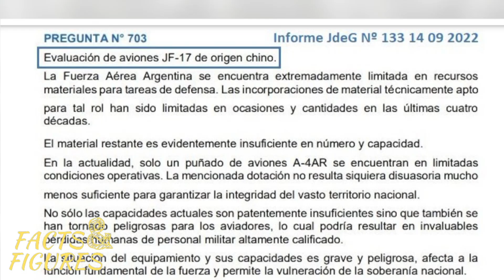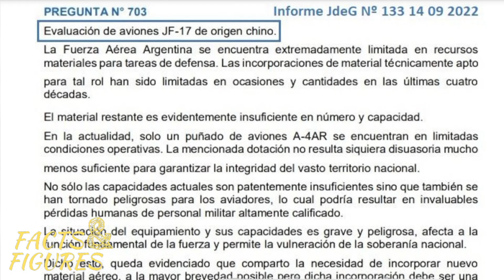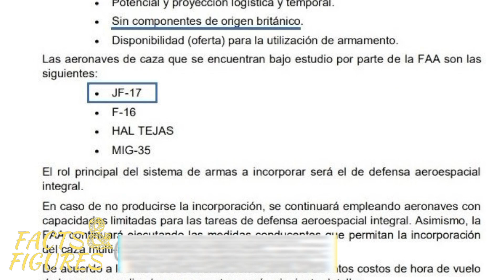TEJAS vs FA 50 | TEJAS VS JF17 THUNDER | No Order for Tejas | FACTS & FIGURES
The Government of Argentina has officially announced requirements of its next supersonic fighter procurement program, as well as the fighters under consideration. These include the PAC JF-17C Thunder Block III, the Lockheed Martin F-16, the Mikoyan MiG-35 and the HAL Tejas.
Korean media reveals that FA-50 won the Malaysian tender after India's LCA Tejas was eliminated.
According to ‘Seoul Broadcasting System’, Korean FA-50 jet has reportedly received the contract for the sale of 18 jets from Malaysia at a cost of 1 trillion won.

| FACTS & FIGURES |